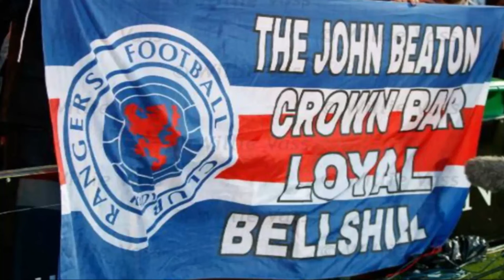5 Times Brother John Beaton Had The Blue Tinted Specs On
Thank You Brother John.